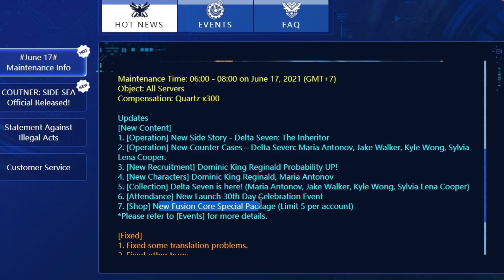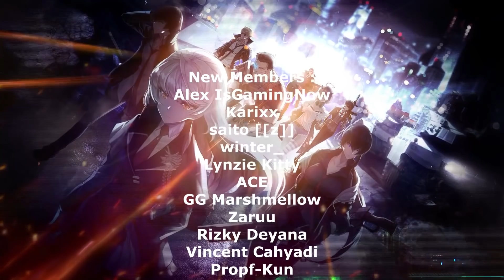MARIA ANTONOV & DOMINIC REGINALD - ARE THEY WORTH IT? | Counter:Side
Let's take a look at Dominic King Reginald and Maria Antonov and see if they are worth pulling for!